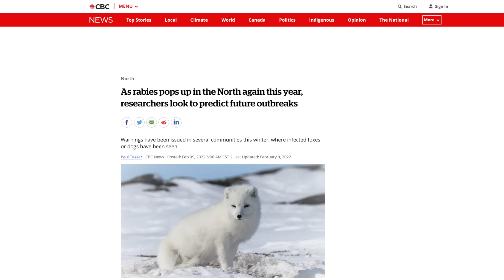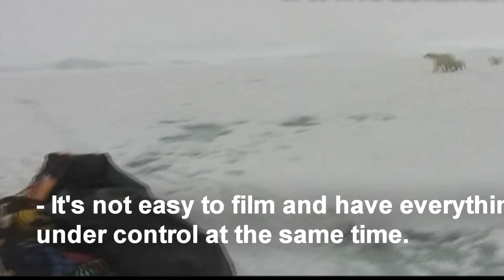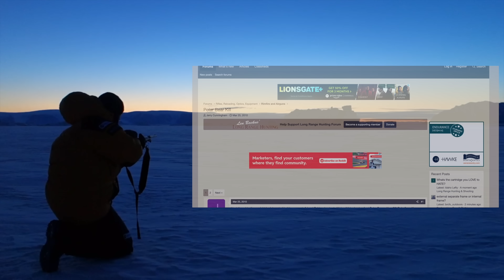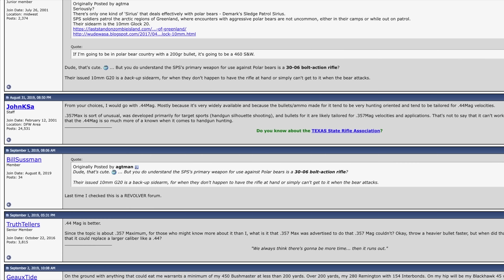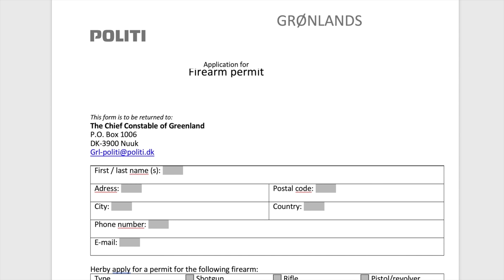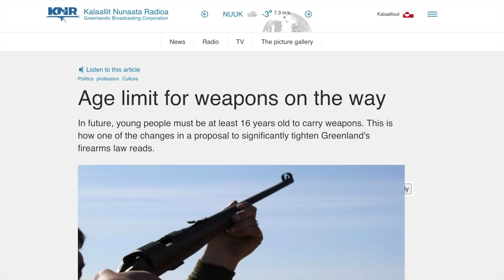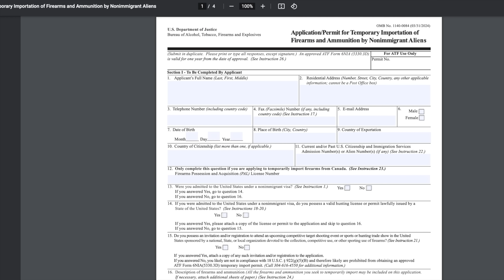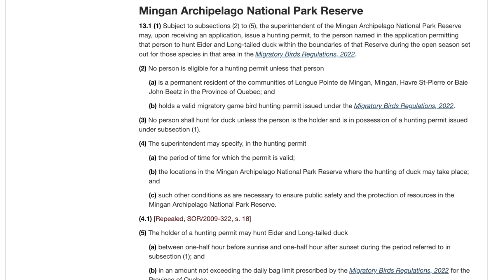Arctic Wildlife Self-Defence: firearm compromises, best practice, deterrents, & circumpolar gun laws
A video in response to regular questions via social media and at my events. No-one in their right mind travelling in remote areas relishes the chance to kill a wild animal. But if you are to keep yourself and companions safe, and minimise risk to wildlife, choices, research and training matter. Ultimately, using a gun in self-defence may be necessary. I take you through my thinking, weapon and ammunition selections, and a few examples.

I detail my preference for rifles, shotguns and handguns and the bullets and cartridges likely to be sufficient to stop an attack from a polar bear, musk ox, wolf, rabid fox or dog, and others.

Additional footage is either public domain, fair-use/dealing for comment and review, or Creative Commons. Those from the latter grouping are listed:
Graham Boulnois
Point TV
Sonal Choudhary
Иван Балтиков
f-stop gear
Jukka Lämsä
NiMa
TheFireArmGuy